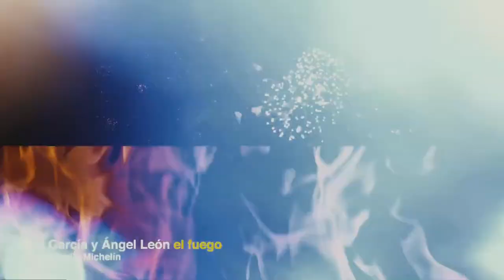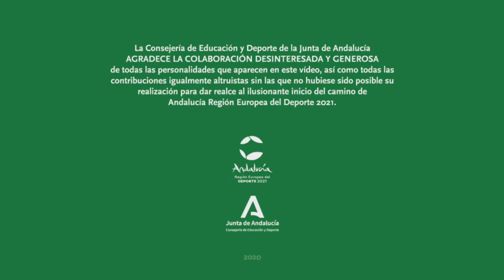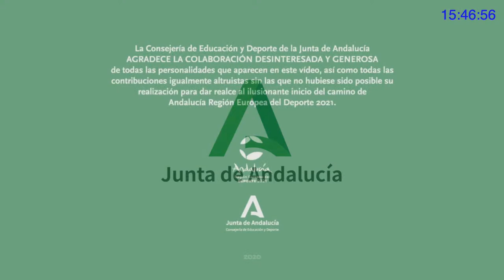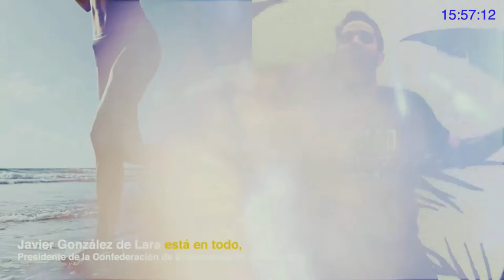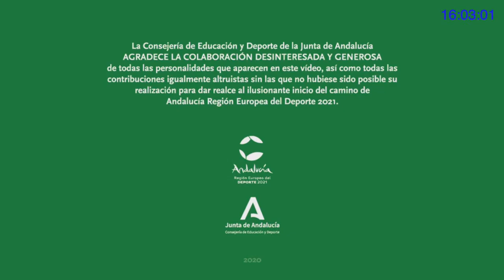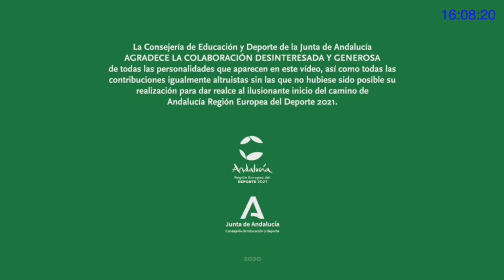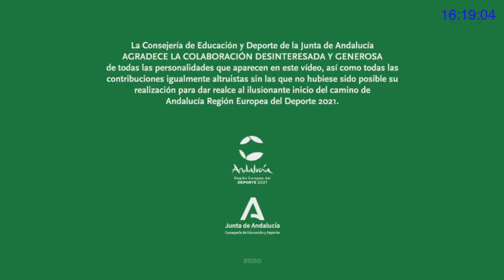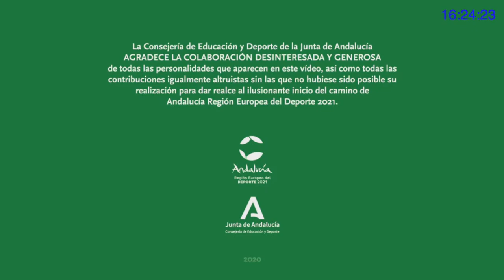SÁBADO. LXX CTO. ESPAÑA 1ª DIVISIÓN MASCULINA SALA - SEMIFINAL 2-CD MALAGA 91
¿Preparados para la emoción de un campeonato de España? Os traemos en exclusiva todos los partidos de la fase semifinal calsificatoria para la Final Four.
8 equipos
18 partidos
Más de 100 jugadores del máximo nivel
¡Qué empiece el espectáculo!